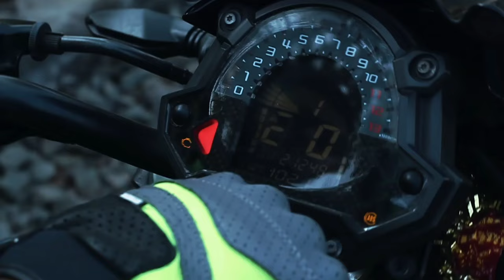Gaon ke College Me Superbike ka Bawal💕😍